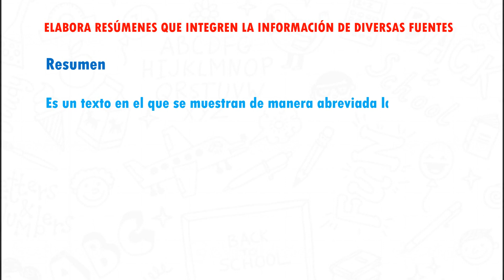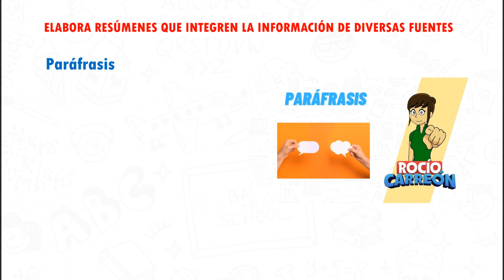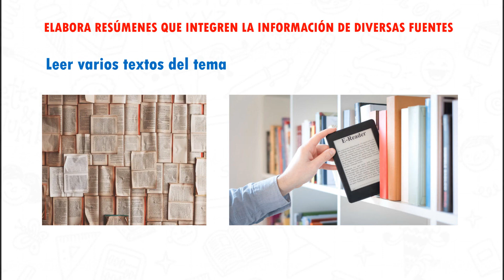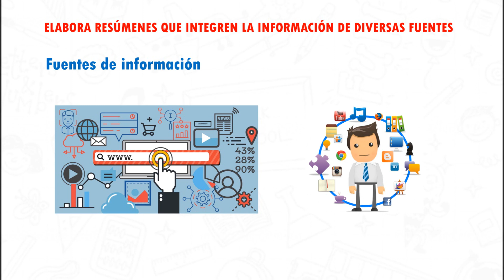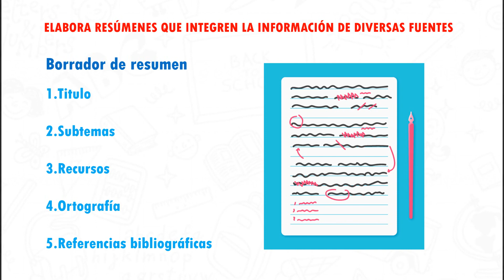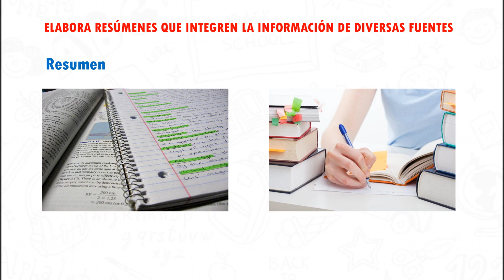ELABORA RESÚMENES QUE INTEGREN LA INFORMACIÓN DE DIVERSAS FUENTES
DANIEL CARREON
MARIO CARREON
TEAM CARREON